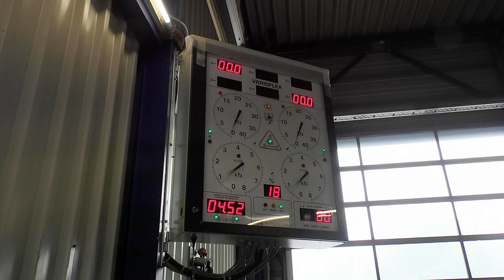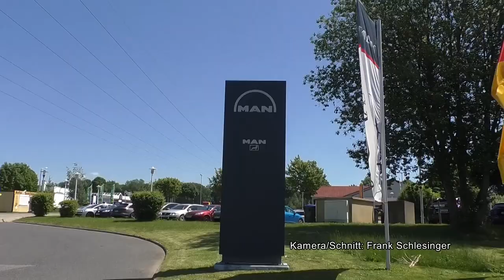Schneider Nutzfahrzeuge GmbH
Am 09. März 2020 fiel der Startschuss zur siebenten „Woche der offenen Unternehmen in Mittelsachsen“. Auch in diesem Jahr luden Firmen der verschiedensten Branchen die Schüler des Landkreises zu einem Betriebsbesuch ein. Zahlreiche Unternehmen hatten sich leider entschlossen, ihre Veranstaltungen aufgrund des Corona-Virus abzusagen.
Die Schneider Nutzfahrzeuge GmbH am Rotvorwerk Freiberg bietet jungen Leuten sehr gute berufliche Perspektiven.